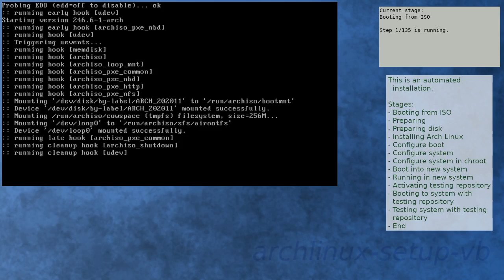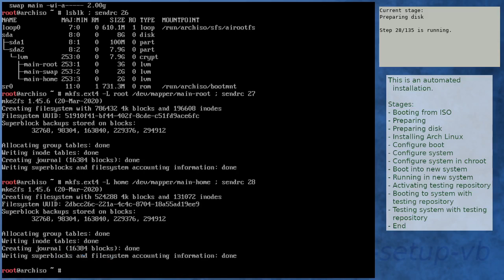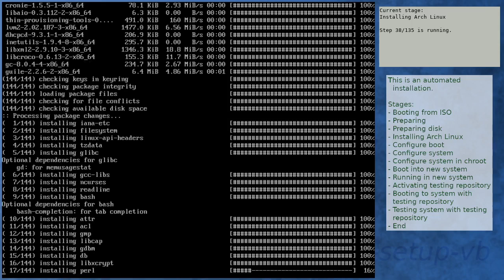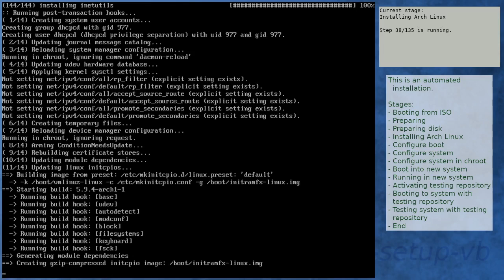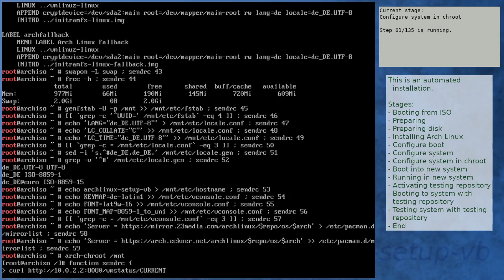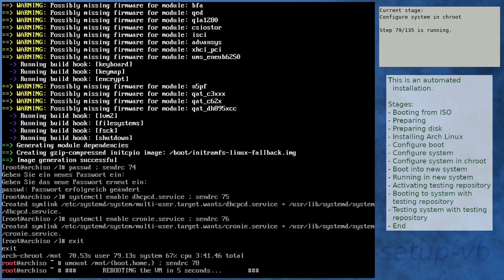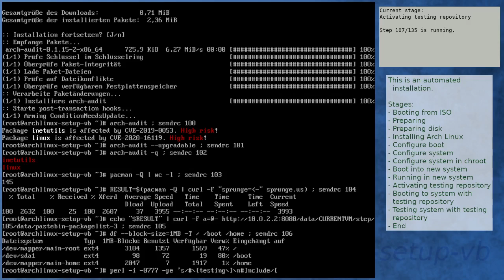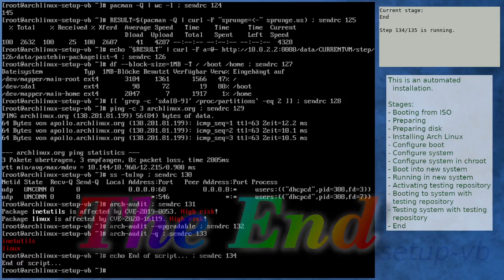Arch Linux installation recording to kernel 5.9.4-arch1-1 (core)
Summary:
[00:00] Booting from ISO
[01:09] Preparing
[02:08] Preparing disk
[03:59] Installing Arch Linux
[10:40] Configure boot
[11:01] Configure system
[12:04] Configure system in chroot
[15:59] Boot into new system
[17:16] Running in new system
[18:46] Activating testing repository
[19:20] Booting to system with testing repository
[20:32] Testing system with testing repository
[21:49] End

Kernel details:
5.9.2-arch1-1 (ISO)
5.9.4-arch1-1 (after installation)
5.9.4-arch1-1 (after enabling [testing])